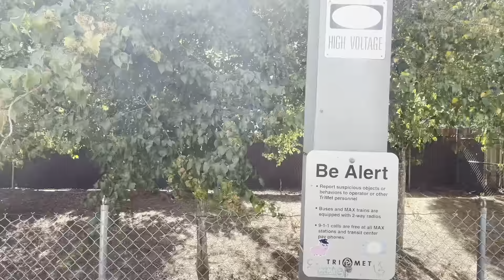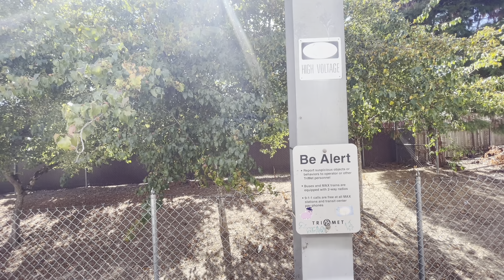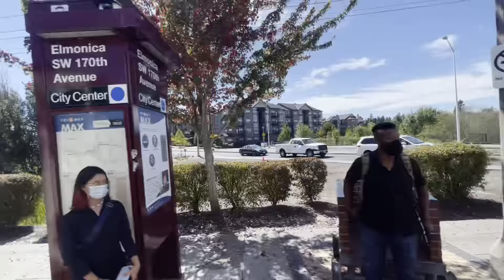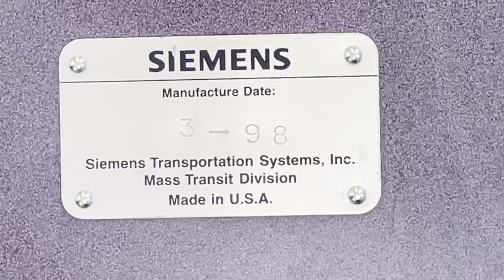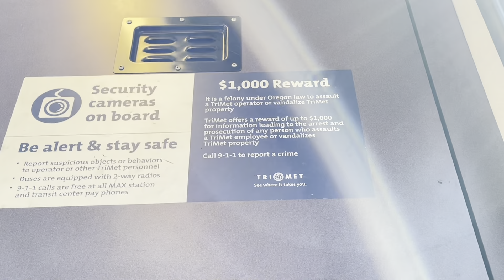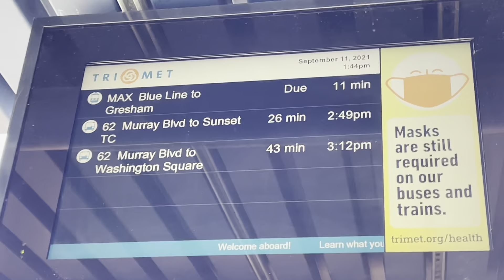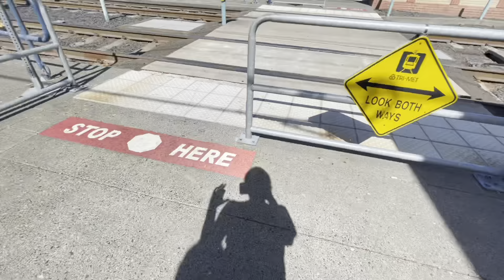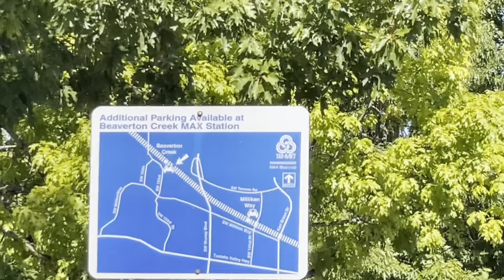Willow Creek MAX Station to Millikan Way and back (September 11, 2021)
There might be problems with the video. anyways enjoy!